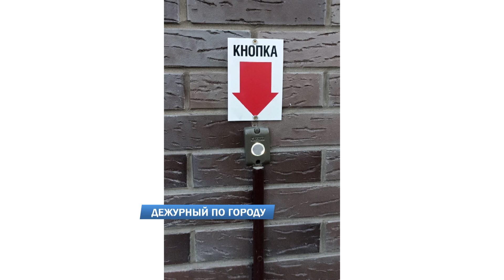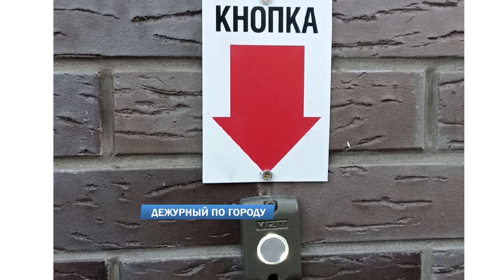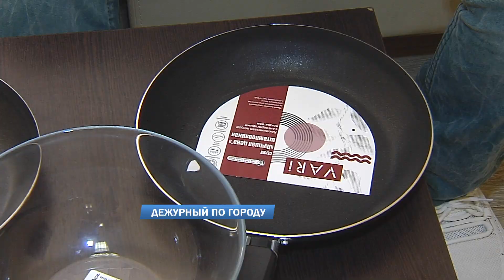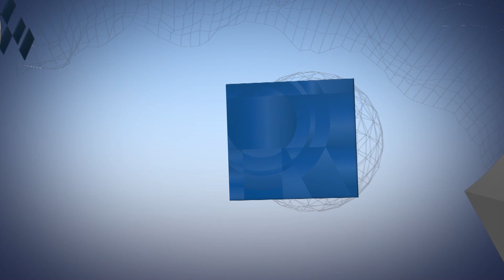Дежурный по городу 7.07.2022г.